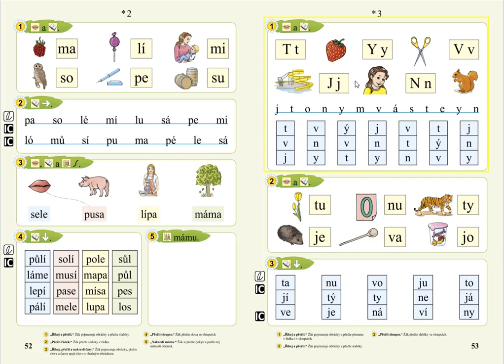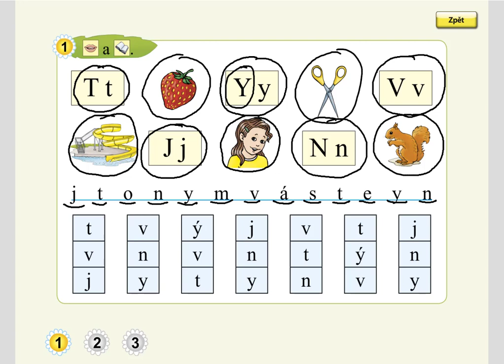malá písmena (čtení písmen), SLABIKÁŘ 1, str. 53, cv.1